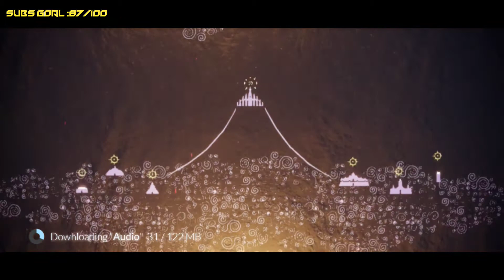Sky: Children of the light(best relaxing adventures game) walkthrough gameplay | episode 1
Hello Guys.

In this video I'm going to show you how amazingly calming and relaxing adventures game of android phone for free..and please use earphone for the best experience of music..

🔰If you have any questions or doubt related to this video then you can ask me in the comment section.

🔰My Goal is to reach 1k subscriber.please 🙏🏽 help me to reach my goal.

📢 So Dear Developers There is no need to strike or claim a video of small creators or large creators..after all we are promoting your games..If you want me to remove this video then please let me know..I will response ASAP.Thank you.

⭐SHOWMAN⭐